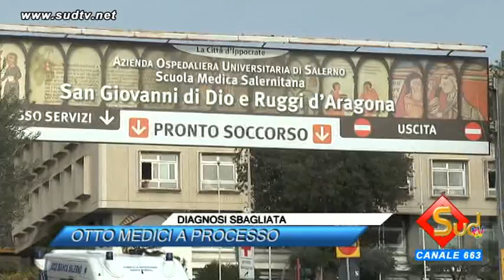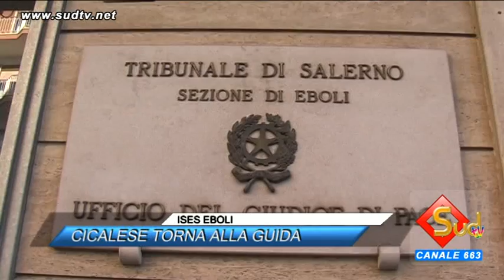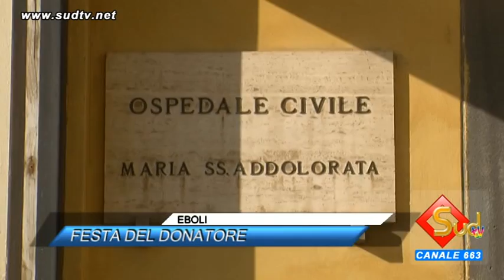TG NEWS 25/11/2015